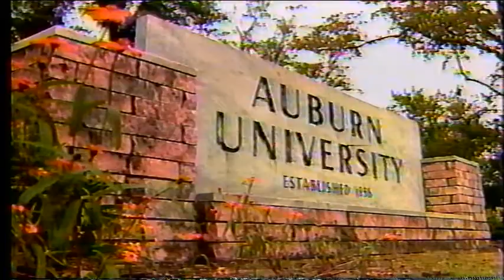Auburn vs. Alabama 1989 (Jim Fyffe audio)